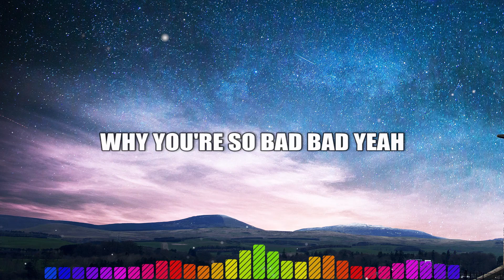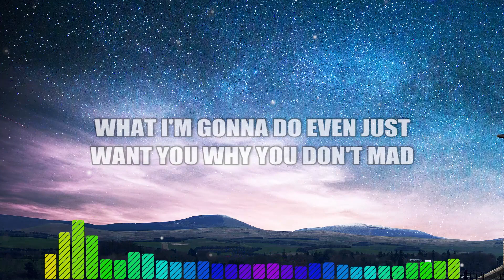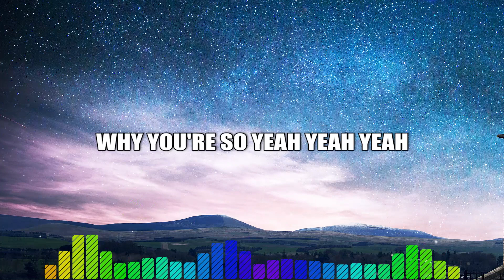Hurshel - Why (Lyrics)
LYRICS:
I'm not gonna lie
I'm not gonna lie yeah
Umm

Wanna say yeah

What I'm gonna do even just want you why you don't mad
Baby let me stay even you're worried I don't care a thing
Baby let me stay tonight

Why you're so bad bad yeah
Why you're so yeah yeah yeah

Why you're so